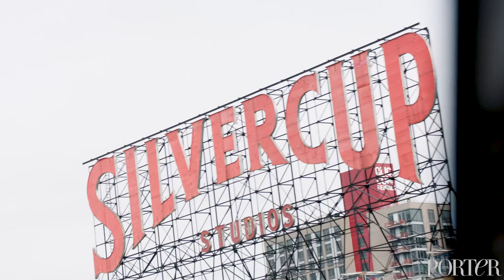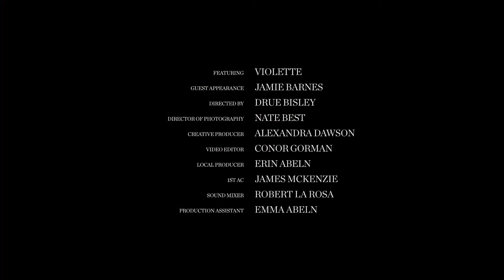Style Spy: Violette | NET-A-PORTER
Ever wondered what the daily rituals of a world-renowned makeup artist are? Now you can find out, as Estée Lauder Global Beauty Director VIOLETTE gives us a glimpse into her glamorous New York life and shares the skincare regimen she swears by.